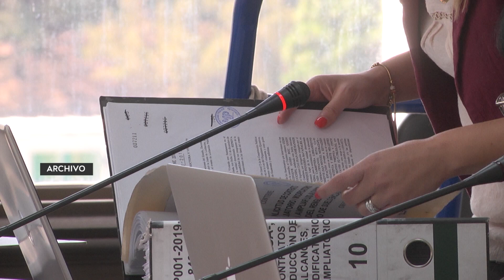Juzgado rechaza acusación contra el exministro de Comunicaciones, José Luis Benito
El Juzgado de Mayor Riesgo D no aceptó la acusación que la Fiscalía Especial Contra la impunidad presentó en contra del exministro de Comunicaciones, José Luis Benito, porque asegura que la documentación no estaba completa.